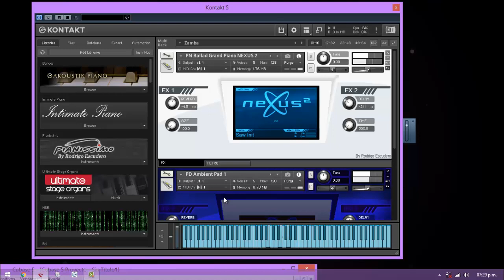Zamba de Lozano - Rodrigo Escudero - Kontakt